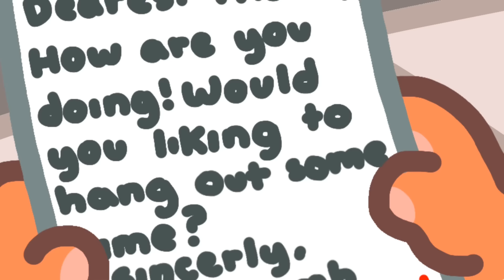ghost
my youtooz! (drops on september 3rd at 2pm cst so if u click link during premire u cant get it yet sorry T-T)

theres a ghost in my home!?

stuff and prohrams:
flipaclip
ipad
finger
10fps